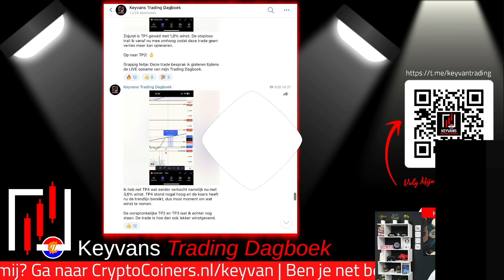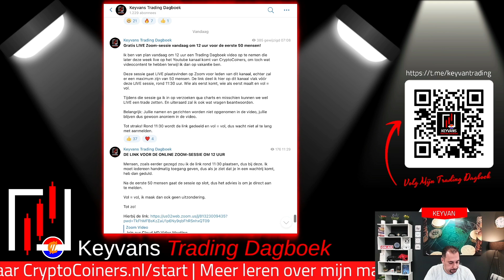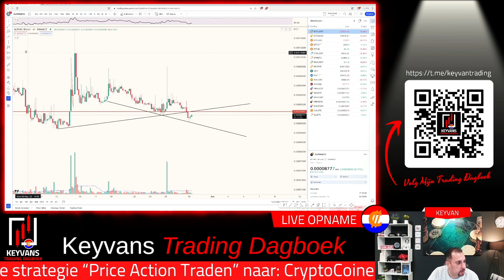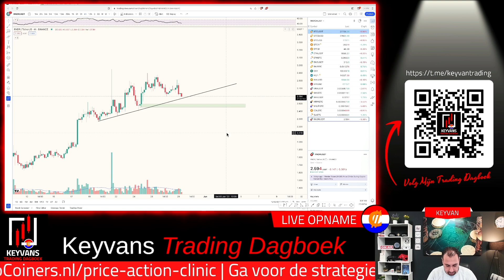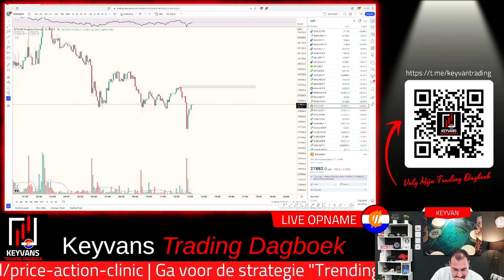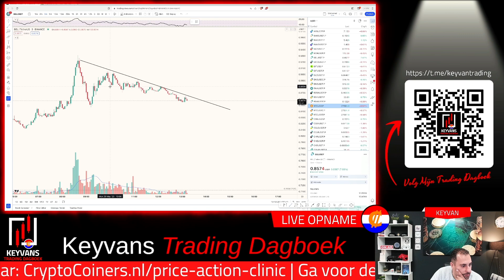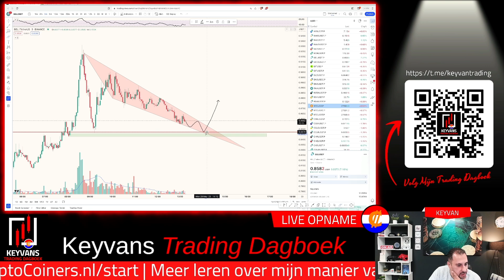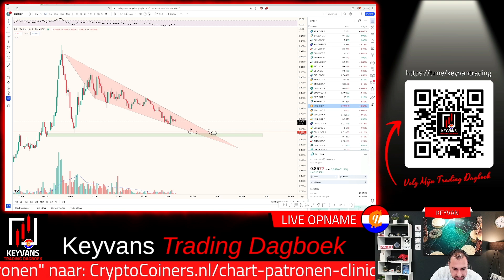Technische Analyse op Cryptomunten zoals ARPA, EDU, RNDR, BEL en NMR | Keyvans Trading Dagboek #33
Opname van een LIVE sessie, die eerder deze week is opgenomen!

REAGEER op deze aflevering en laat weten wat je ervan vindt!

De links uit deze aflevering:

MIJN CLINICS!

VOLG CRYPTOCOINERS!